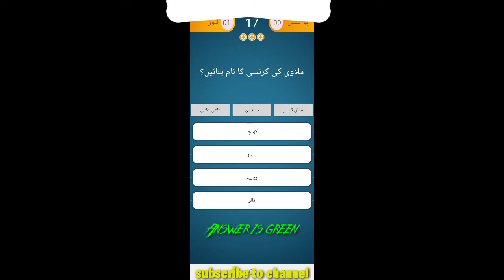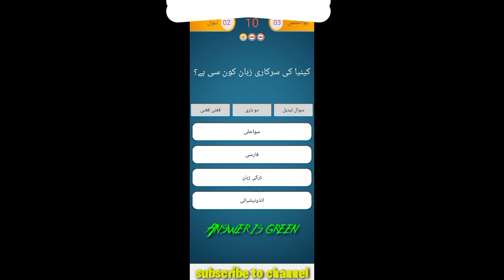important question for paf || best knowledge questions || question for paf test